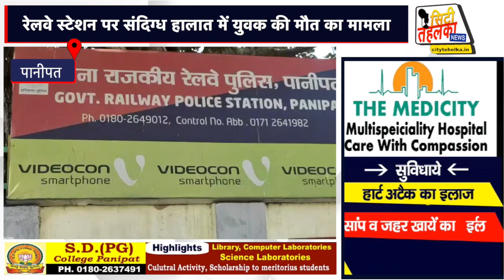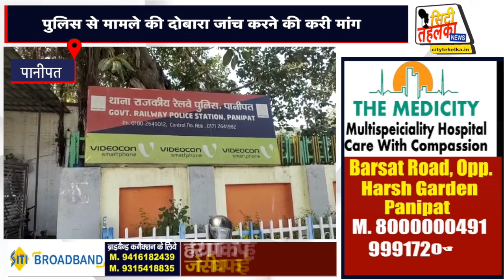युवक की संदिग्ध हालात में हुई मौत के मामले में आया नया मोड़ || City Tehelka